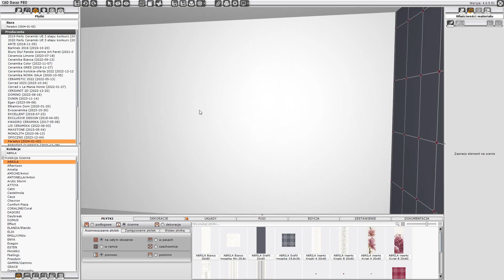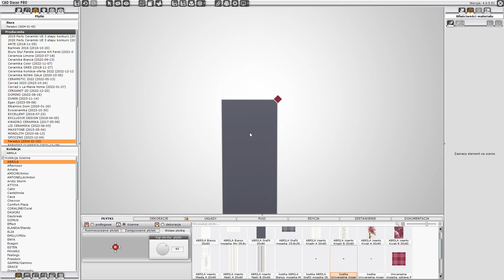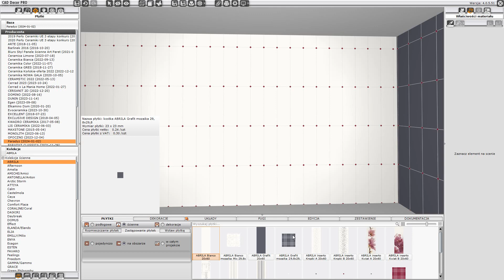Układy, układ z przyciętą płytką obróconą o 45º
Układy, układ z przyciętą płytką obróconą o 45º. Instrukcja wykonana w wersji programu 4.0.